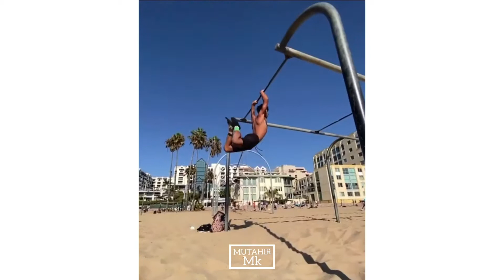best of parkour flip likes/parkour videos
@Parkour  @NitroParkour  @Yass Parkourist  @Yass Parkourist  @Yass Parkourist  @ClanFury Parkour  @ClanFury Parkour  @POV Parkour  @POV Parkour  @Álex Segura LR - Parkour  @PKFR TV  @pkfrhub  @Flips PKFR  @PKFRTI  @PKFreeZZy  @PKF Records  @FPF AFG  @Thunder Freerunning  @Tempest Freerunning  @World Freerunning Parkour Federation  @mutahir mk  @MK MUSIC  @MK Studio  @MK Studio  @Jugnu Kids - Nursery Rhymes and Best Baby Songs  @Best Ever Food Review Show  @Top 5 Best  @MyLifeAsEva  @Life Hacks & Experiments  @welovekamikaze  @MKR Class 9  @Calisthenicmovement  @Satvic Movement  @Muzik Move Records @FliplikeZ